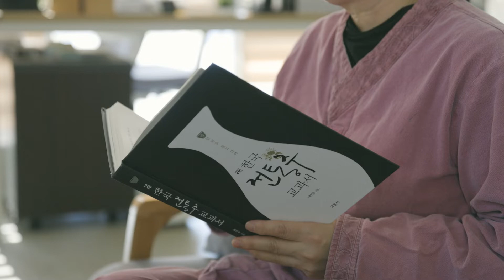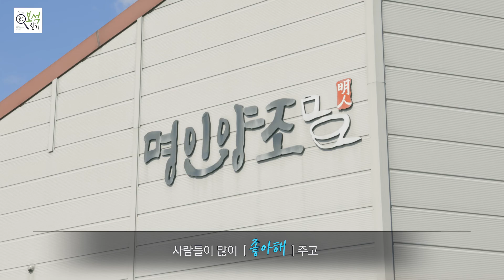익산만의 숨은 보석 찾기 ep6. 100년 역사의 익산 대표 막걸리_명인양조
익산에는 100년의 역사를 지닌 막걸리가 있습니다.
막걸리 가게 등에서 자주 만나게 되는 고운님 막걸리 인데요.
함라양조에서 시작 된 명인양조의 100년 이야기를 만나봅니다.